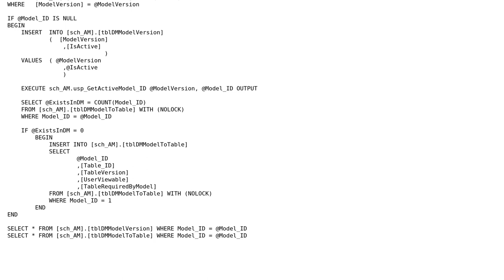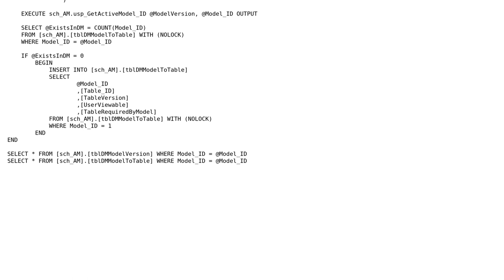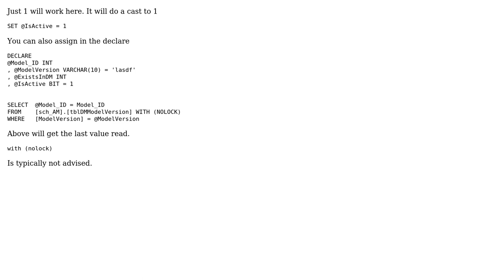Code Review: Simple script to insert data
With thanks & praise to God, and with thanks to the many people who have made this project possible! You are responsible for your own actions.